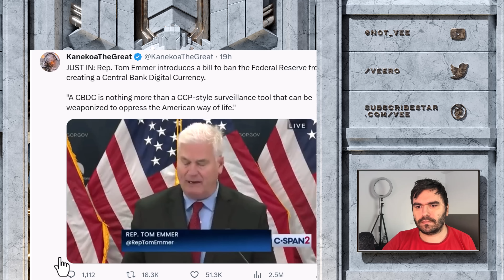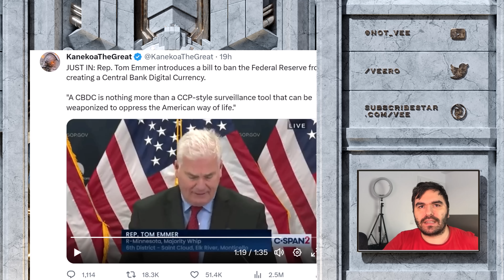US Senator Proposes Law Against CBDC